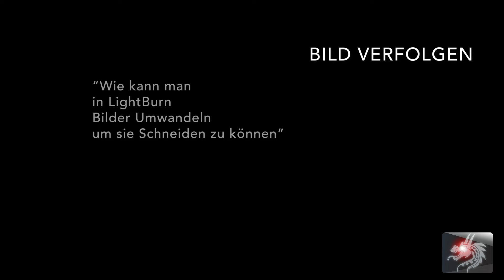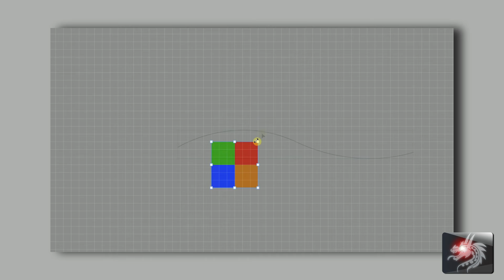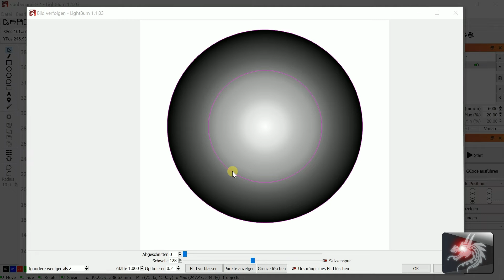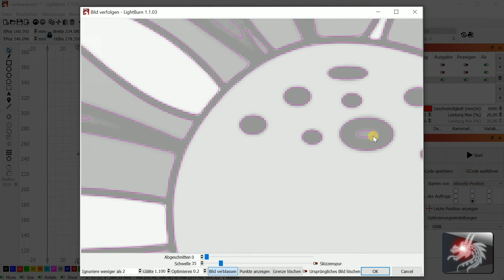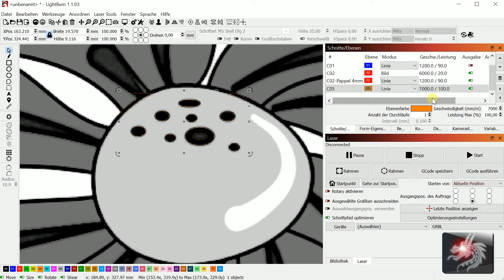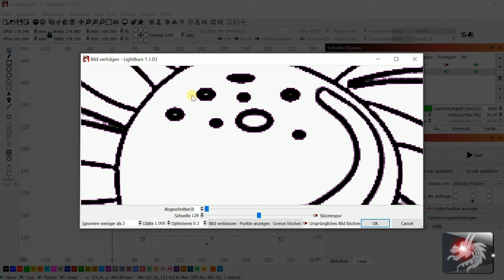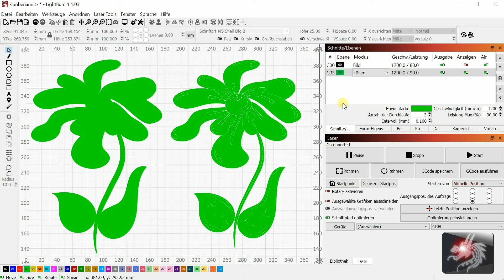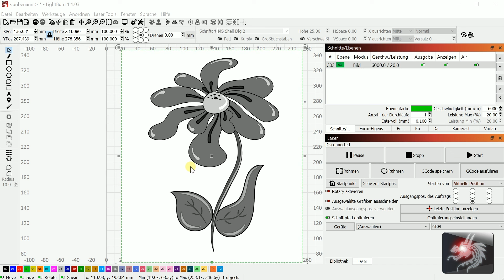Lightburn Image Trace Bild verfolgen, Schnittkontur aus einem Foto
Ich zeige Euch in diesem Lightburn Video mit der Image Trace Funktion, wie man aus einem Foto eine Schnittkontur erstellt.

*Sculpfun Rotary Roller

I show you how to create a cut outline from a photo in this Lightburn video using the Image Trace feature.
English subtitle added
Your Dragoncut